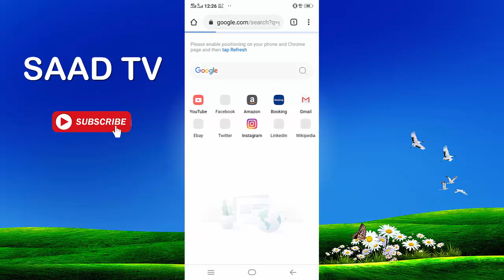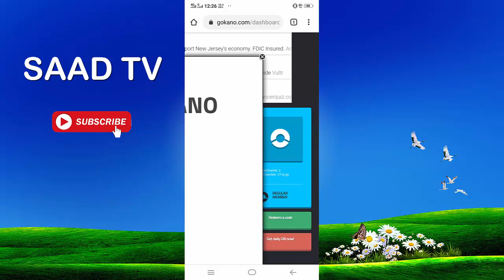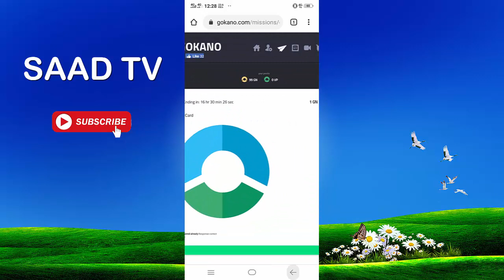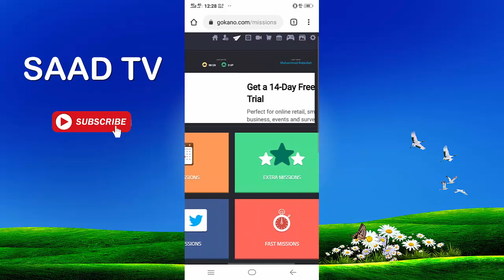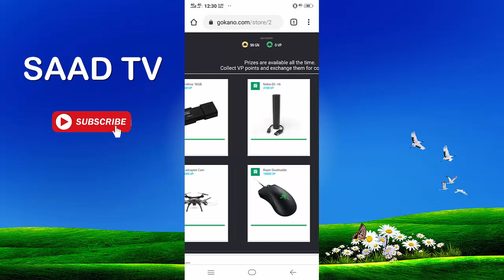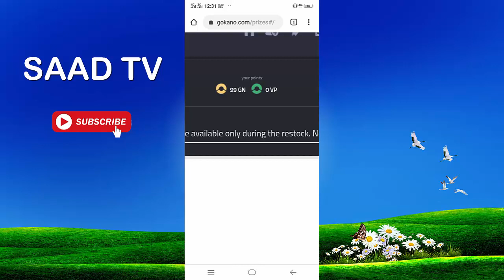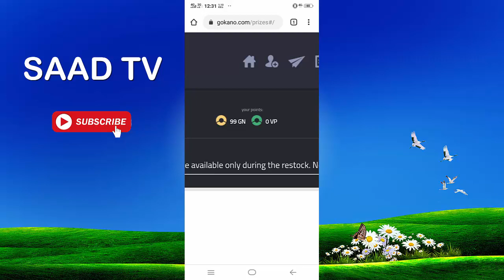How To Get Free Gift Online Just Free 2019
SAAD TV,2019,How To Get Free Gift Online Just Free 2019,SAAD TV,Searches related to free gift online jitain
how to earn free gift cards for amazon,SAAD TV,How To Get Free Gift Online Just Free 2019..